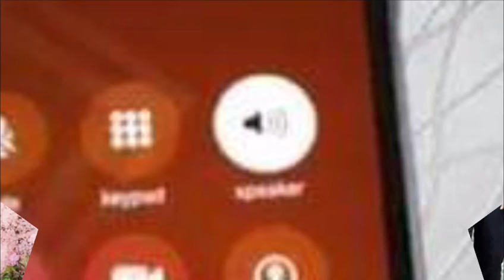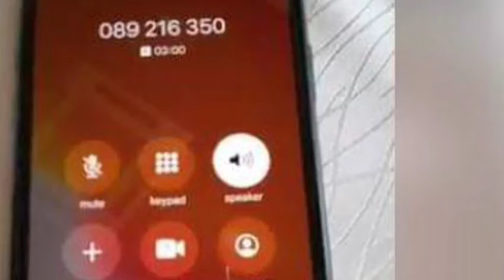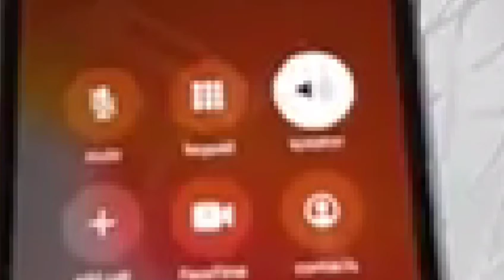អុញមិចបានទៅចឹងវិញ ថ្ងៃស្អែករៀបការហើយ បែរជាមាននារីម្នាក់បានតេទៅលោក ហេង ឡុង យំឡំាប៉ាថា ខ្លួនជាប្រពន្ធល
Aunt Mek went back to her wedding tomorrow and there was a woman who told Heng Long to cry that she was the wife of Phe Sovannarith.

អុញមិចបានទៅចឹងវិញ ថ្ងៃស្អែករៀបការហើយ បែរជាមាននារីម្នាក់បានតេទៅលោក ហេង ឡុង យំឡំាប៉ាថា ខ្លួនជាប្រពន្ធលោក ផែ សុវណ្ណារិទ្ធ